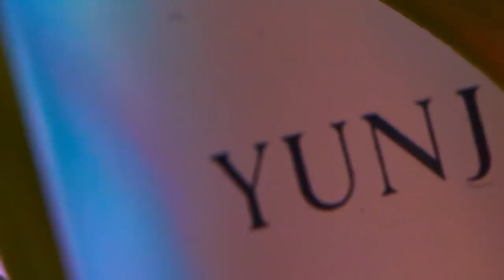[시뷰티 줌토크] 시뷰티 신상 향수 4종 언택트 리뷰👾✨ | 딥티크, 바이레도, 조 러브스, 디에스 앤 더가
안녕하세요, 시뷰티 SIBEAUTY 입니다!

시뷰티 채널에는 아름다움과 건강, 그리고 우정을 한 큐에 지키는 바람직한 컨텐츠가 있다는데 -? 이름하여 [시뷰티 줌토크]! (대충 세상에 이런 일이 말투)

오늘은 네 분의 게스트를 모시고 찐친 바이브를 잔뜩 풍겨보았습니다💁‍♀️
친한 만큼 솔-직하게, 시뷰티의 신상 향수 4종을 리뷰해 보았다는데요!

격동적인 현 시대 상을 반영한 향,  바이레도의 '믹스드 이모션'.
예술과 우정의 향, 딥티크의 '오르페옹'.
조 말론 CBE의 삶과 모험의 향, 조 러브스의 '조 바이 조 러브스'.
8월의 러프한 무드의 향, 디에스앤더가의 '디베이저'.

네 가지 모두 저마다의 개성과 매력이 빛나는 향수들이죠💜

00:00 시작
00:29 오프닝🎉
00:34 게스트 네 분을 소개합니다🌼
00:50 서로 다른 시간을 살고 있는 오늘의 게스트들 (너의 이름은 감성)
01:08 시뷰티란?🔍
01:28 오늘의 주인공 향수들❤
01:33 다라미의 최애 향수는?
01:52 은경을 감동시킨 향수
02:30 우디 덕후 한솔의 마음을 뒤흔든 향수는 바로
02:45 은경의 향수 열정,,✨
03:08 지예의 시향 찐 후기
03:38 조 말론 CBE 여사의 초능력💎
04:03 초능력자가 매일 쓰는 향수??!!
04:15 조 바이 조러브스 치명적인 레드 바틀
04:42 멜린앤게츠 향초였는데요,
유리잔으로 대변신
05:43 딥티크 오르페옹은 어떤 사람에게 어울릴까?
05:58 바이레도 어떤 사람이 쓰면 좋을까?
06:32 다라미의 향수 뿌리는 법!☯️
06:49 지예의 고차원적으로 향수 뿌리는 법😏
07:12 바세린+향수=오래간다? 은경이 직접 해 본 썰
07:49 서울의 평일 낮 산책을 떠올리게 하는 향수
08:02 부산+예술=딥티크 '0000'!
08:38 댓글 이벤트 공지🎁
09:00 클로징🤚🤚